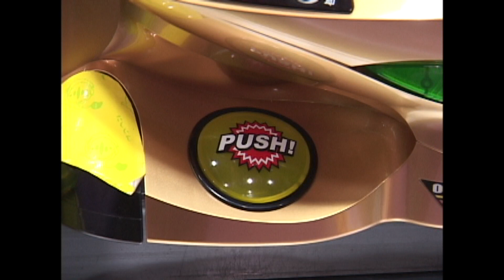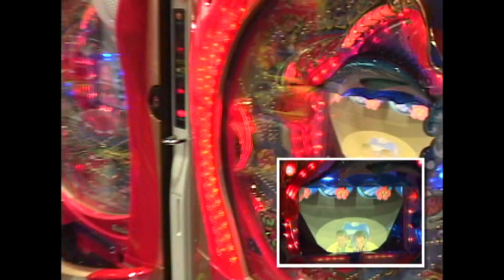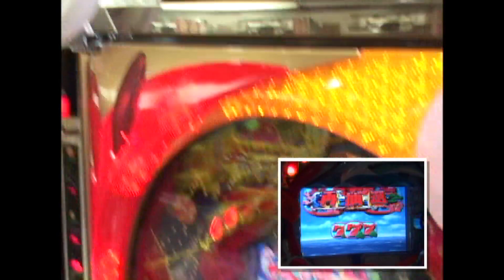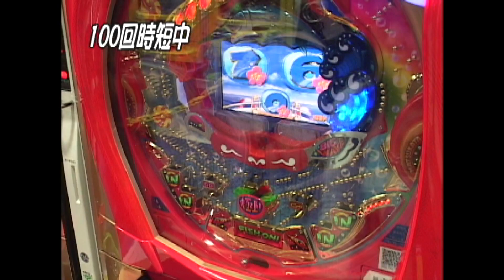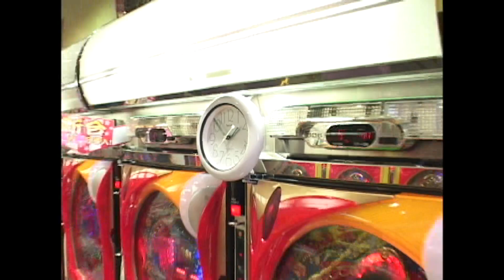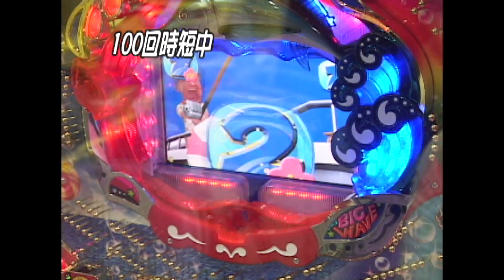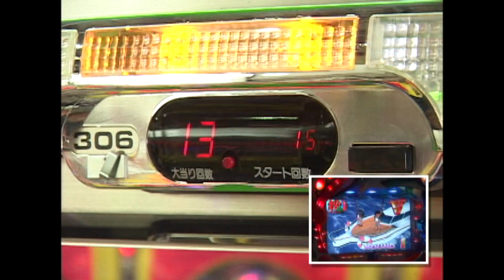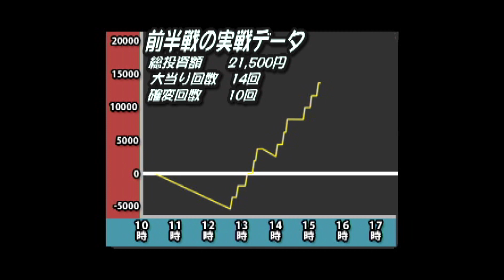パチ姫13時間体感記Ⅱ 7話 CR極上!梅松パラダイス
毎週金曜日は、パチ姫13時間体感記Ⅱです。

前回の5連チャン炸裂で、なんとか即引退を免れたパチ姫。
お気に入りの2大俳優が登場する 「CR梅松パラダイスHN」で
夢の8連チャン達成となるか！？
パチ姫の地元・埼玉県越谷市の「にしじん北越谷店」から
前半戦の模様をお送りします。
地元だけに心強～い味方も登場！？

CR極上!梅松パラダイス